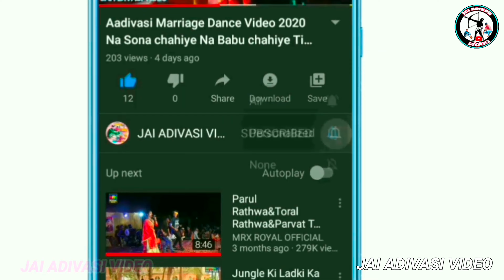દલસિગ સરપંચ લગન ડાસ વિડિયો 2024//आदिवासी देशी ढोलियो डांस वीडियो खेरवाड़ा 2024//Lagan Dance Video